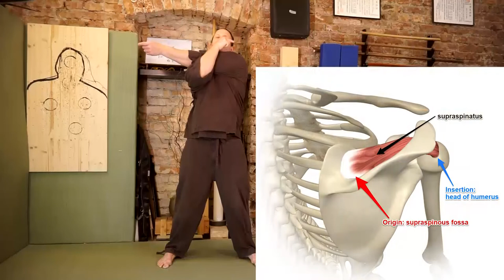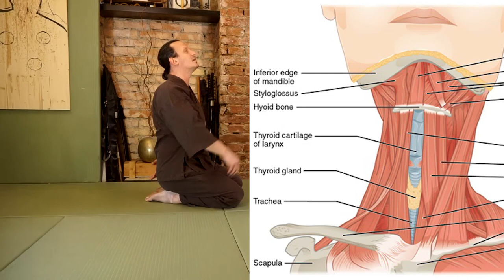Budo Institut - Stretching, das Geheimnis des ZEN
Es ist klar, dass ein Samurai anders ZEN betrieben hat als ein Mönch.
Tatsächlich wurden Mönche oft als Berater eingesetzt.
So ergab sich eine Symbiose. Viele Atemtechniken des ZEN kommen vom Austausch mit Samurai.

Lockerungsübungen nach langer Meditation wurden mit Holzschwertern ausgeführt.
Aber eines ist geschichtlich Fakt, die ersten "Physiotherapeuten" oder "Bonesetter" (Knochenrichter) waren Samurai. Denn in der Schlacht musste eine Verletzung so schnell als möglich behandelt werden.
Dies ist Bestandteil des Bujutsu Ido und des Kampo, der alten japanischen Medizin.
Und in dieser ist der Knochen als Basis des Menschen der Anfang und Ursprung von Heilung.
Das Atmen ist die Medizin.
Dafür brauchen wir das Dehnen.

Dieses Video wurde im Zuge der Pandemie und der langen Lockdowns aufgenommen, damit meine Schüler auch zu Hause, nach Ihren langen ZOOM Sessions, entspannen konnten.